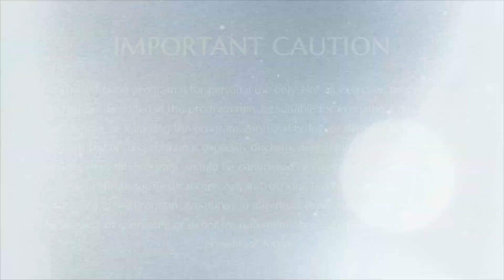Unpossess The Body & Become Disease Free || Part 1 || Shakti Spurana || 12 Aug 2004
Name Of The Convention: Shakti Spurana
Session on: Unpossess The Body & Become Disease Free Part 1
Date: 12 August 2004
Venue: St.Louis,USA

In this video Supreme Pontiff of Hinduism HDH Nithyananda Paramashivam guides the delegates into the powerful process of how to drop the attachment to their bodies and let the body live with it's intelligence. By doing this we can leave a healthy disease free life.In this convention HDH gives the tips on how we should live our ways with precision and be aware of the things that we tend to do unconsciously which impacts our body and lifestyle adversely. HDH very beautifully gives the examples from different religious teachings and helps the delegates relate to his teachings in a very simple way.